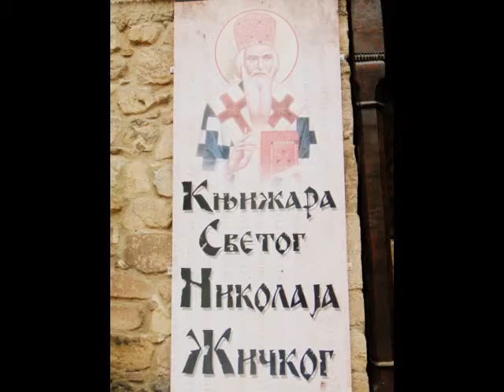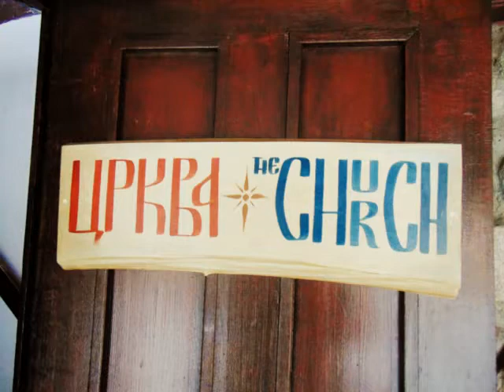Опроштајна песма Светог владике Николаја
Православни духовни центар "Владика Николај Велимировић", Краљево, 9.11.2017.